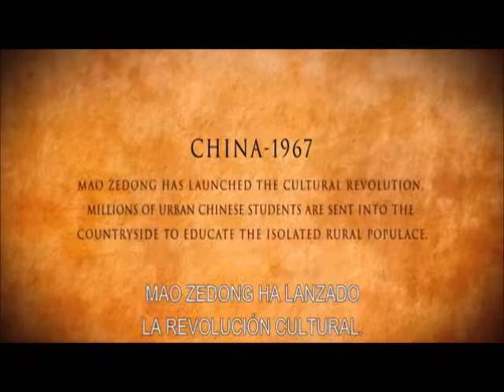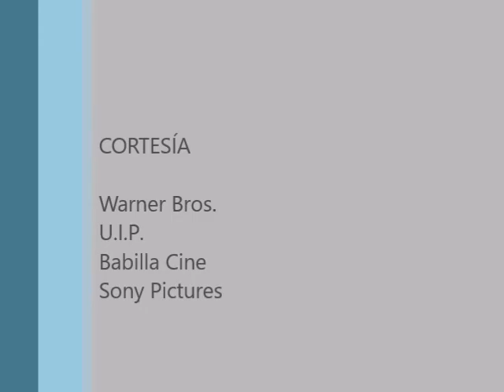CINEMA CN. TOTEM LOBO, EL CLUB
Estrenos de la semana: Pacto Criminal, con Johnny Depp, Totem Lobo, co producción franco china, Escalofríos terror y aventura, y cine chileno con El Club.